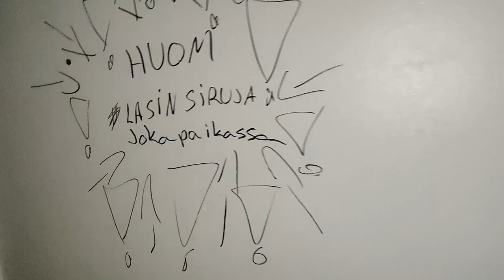Sointulan Hylätty Koulu